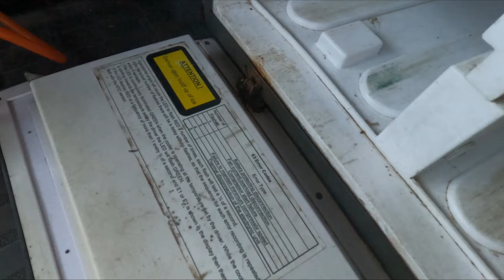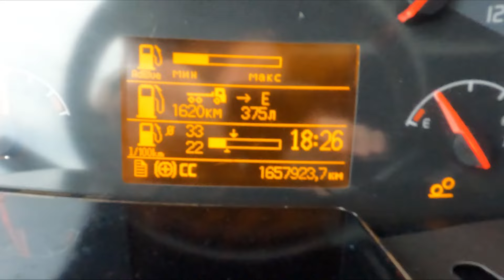Увидел свою служебную машину / I saw my company car